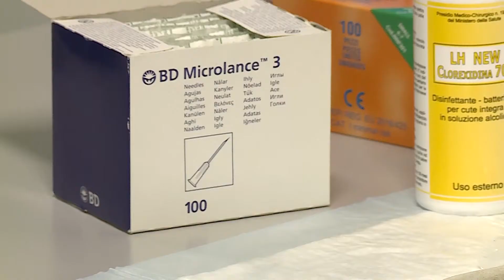Vaccini nelle farmacie, Ordine dei Medici contrario: "A rischio la sicurezza delle persone"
L'Ordine dei Medici di Lucca esprime forte contrarietà a quanto previsto dal decreto Sostegni che dà il via libera alla somministrazione dei vaccini nelle farmacie. Quiriconi: "A rischio la sicurezza delle persone"